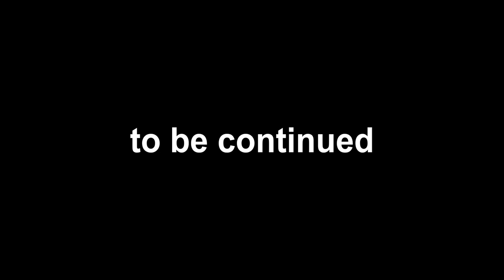Poppy play time HUGGY WAGGY gameplay